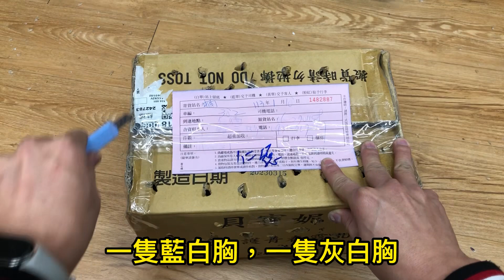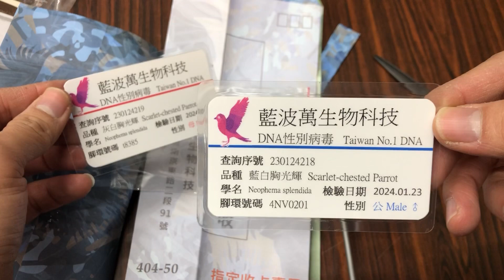如何飼養鸚鵡系列之光輝鸚鵡開箱 小草鸚鵡 光輝鸚鵡 藍白胸光輝鸚鵡 灰白胸光輝鸚鵡